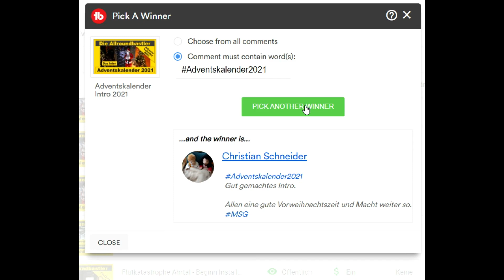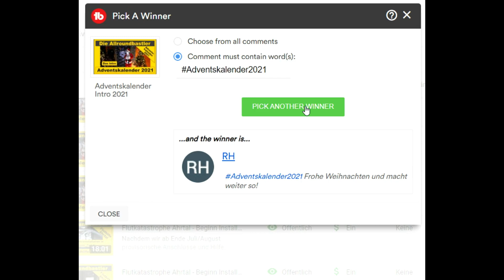Adventskalender - Gewinnspiel 2021 - Türchen 23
Heute geht Türchen 23 auf. Mal sehen wer von Euch gewonnen hat
▬ Teilnahmebedingungen zum Adventskalender-Gewinnspiel ▬

Veranstalter des Gewinnspiels ist:
Die Allroundbastler
Inh. Markus Weyel
Gewerbepark West 4
56472 Hof

Teilnehmen kann jeder, der unter dem Video "Adventskalender 2021 - Intro" den im Video angegebenen Hashtag in die Kommentare schreibt.
Das Gewinnspiel beginnt am 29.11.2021 und endet am 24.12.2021 um 12 Uhr.

Vorlost werden die Gewinne aus dem Adventskalender in unserer Werkstatt.
Jeden Abend vom 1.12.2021 bis zum 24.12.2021 werden die Gewinner per
Zufallsgenerator ermittelt und in dem jeweiligen Abendvideo
des jeweiligen Tages genannt.

Um den Gewinn zu erhalten, muss man seine Kontaktdaten und seinen Youtubenamen auf dem Kontaktformular auf unserer Homepage eintragen.

Als Amazon-Partner verdienen wir an qualifizierten Käufen.